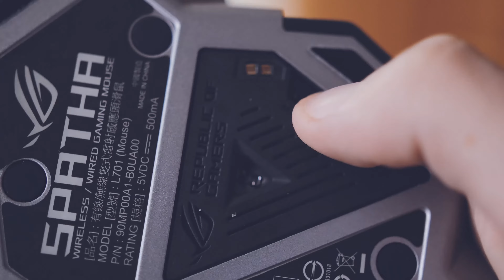Asus RoG Spatha Reviewed - 200€ for a gaming mouse?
In our hands we got the Asus Republic of Gamers Spatha, a wireless and wired gaming mouse that retails between 150 and 200€. But is it any good? Watch the video.